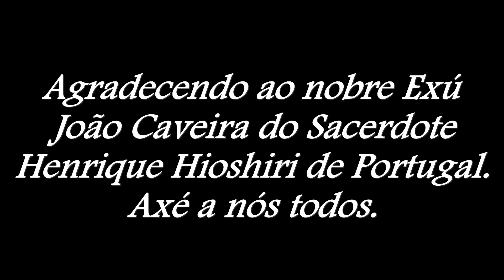Willian Girassol - Agradecendo ao Exú João Caveira-Sacerdote Henrique Hioshiri